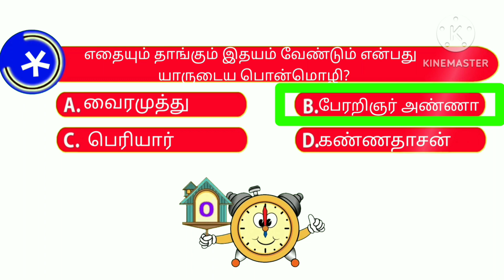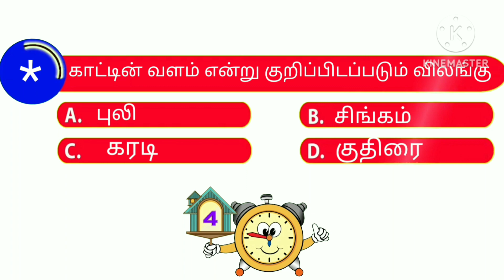GK Quiz Tnpsc General Knowledge Current Affairs பொதுஅறிவு நடப்பு நிகழ்வுகள்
9th Tamil#9th standard Tamil#9- ஆம் வகுப்பு தமிழ்9ஆம் வகுப்பு தமிழ்Gk game
mind game#gk quiz#gk question and answer in tamil#GK QA#Gk question answer#gk tamil
mind quiz#quiz question answer#quiz gk#G QUIZ#gk quizzes#guess quiz#guess question
guess the answers#guess ques
# வார்த்தை விளையாட்டு